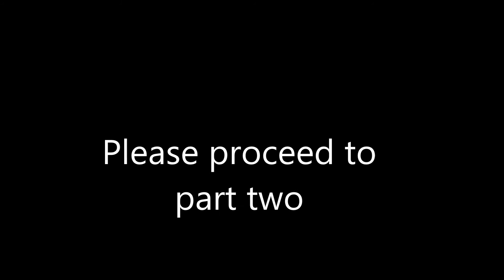Finding a balance between Deen and Dunya - Muhammad Tim Humble Part One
Part one of two of a short reminder from brother Muhammad Tim Humble raising points about how to find the balance between Deen and Dunya.

Part two is to follow